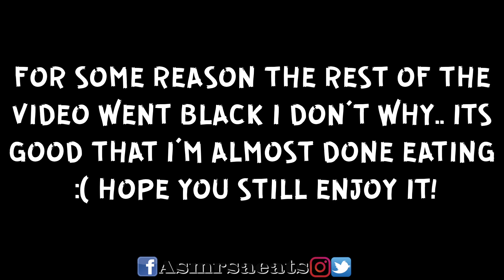Asmr Carbonara Fire Noodles + Kielbasa Sausage & Chicken Wings (Extreme Eating Sounds) Asmr S.A Eats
***THIS IS ASMR EATING VIDEO, IF YOU DO NOT LIKE EATING SOUNDS PLEASE DON'T WATCH IT THANK YOU!**